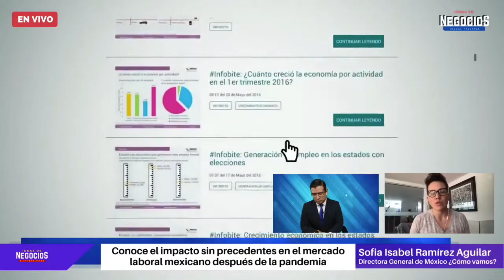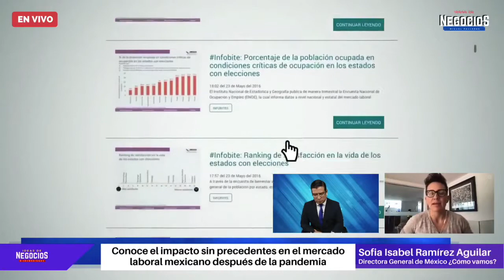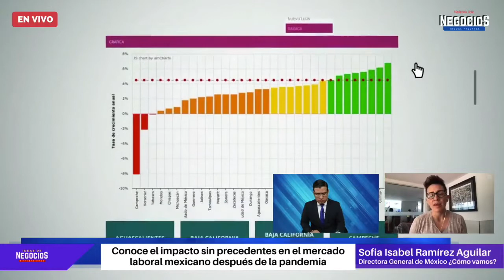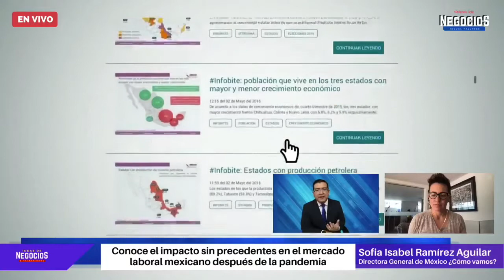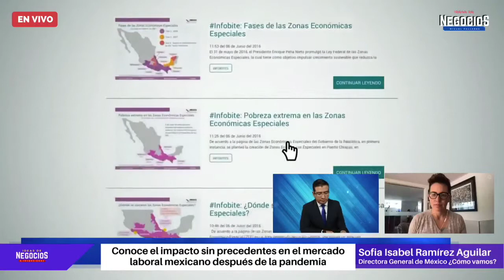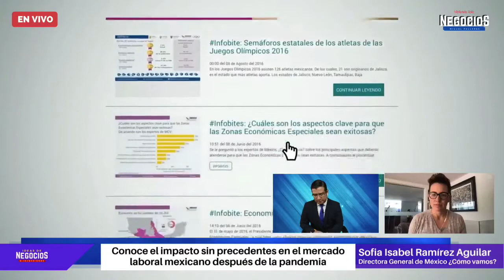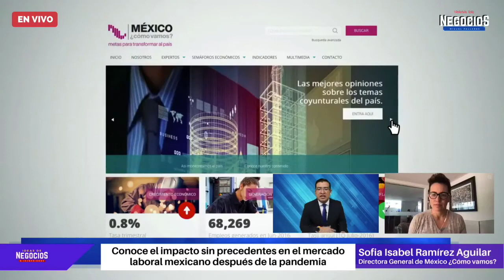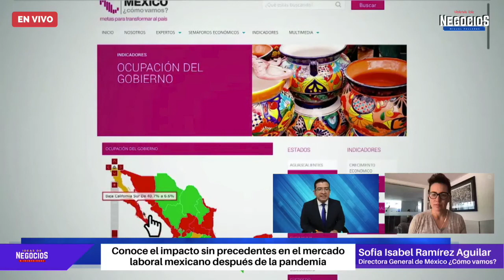Conoce el impacto sin precedentes en el mercado laboral mexicano después de la pandemia.